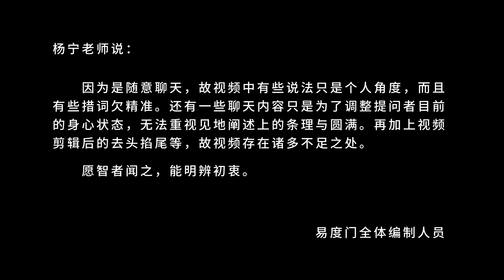有些果是让我们解脱的 易度门 聊天室汇辑2015年3月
有些果是让我们解脱的
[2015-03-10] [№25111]